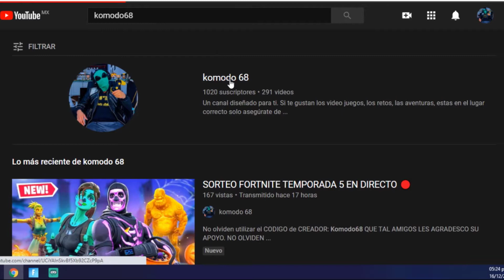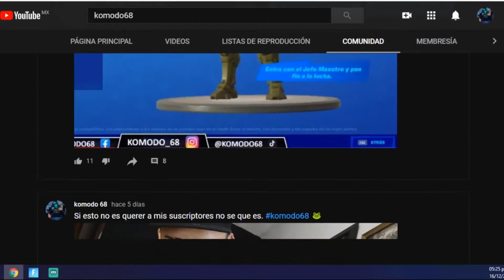HALO en FORTNITE CODE DE ISLA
NO olviden USAR EL CÓDIGO DE CREADOR: KOMODO68 en la tienda de FORTNITE

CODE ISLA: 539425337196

SEGUIMOS TRABAJANDO PARA TRAERLES MAS CONTENIDO AL CANAL LOS QUIERO AMIKOOS.